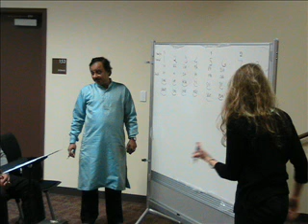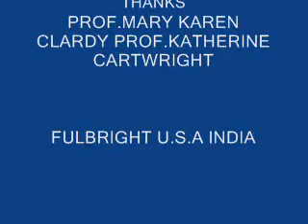MovieKATHERINE CARTWRIGHT AND DR.R.K.SRINIVASAN.wmv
PROF.KATHERINE CARTWRIGHT TALKS ABOUT FULBRIGHT SCHOLAR DR.R.K.SRINIVASAN'S